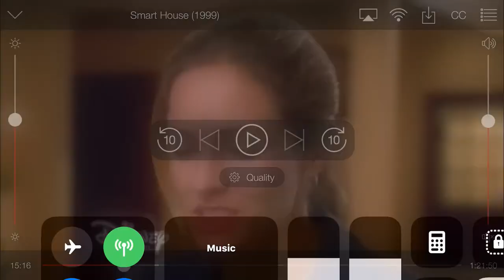Disney RFID desensitizing 1999 or 6661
Disney talking about RFID chips in movie called “smart house” made in 1999 or 6661